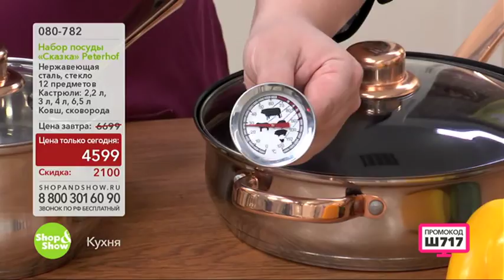Shop & Show (Кухня). 070093 WELLBERG Набор посуды «Удачный» (12 предметов)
Обзор на товар 070093 WELLBERG Набор посуды «Удачный» (12 предметов)